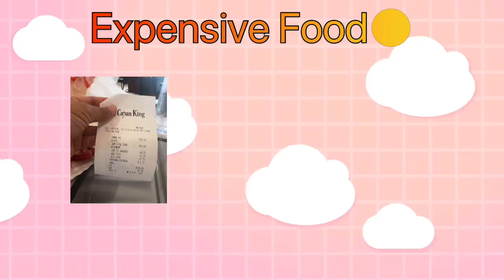Eating a monster Crabs legs😁